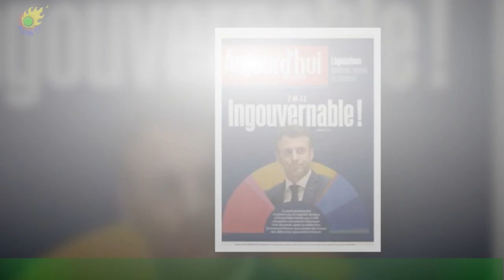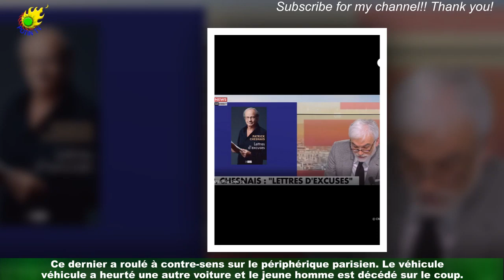Pascal Praud craque en direct : l'émotion trop forte à un célèbre acteur et sa terrible histoire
C'est une séquence particulièrement émouvante que les téléspectateurs de CNEWS ont découverte ce vendredi 3 février 2023,dans l'émission L'heure des pros. Face à son invité, Pascal Praud n'a pu retenir ses larmes en lisant un passage du livre de son invité. Patrick Chesnais était à l'honneur ce matin dans L'heure des pros. L'acteur de 75 ans était l'invité de Pascal Praud pour la promotion de son livre Lettres d'excuses,